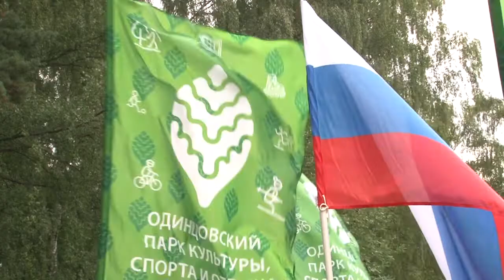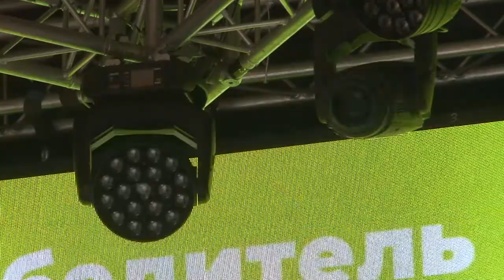Премия «Лучший парк Подмосковья»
В парке Пехорка, расположенном в городском округе Балашиха, состоялся финал смотра-конкурса «Парки Подмосковья». За главный приз боролись лучшие зоны отдыха Московской области.